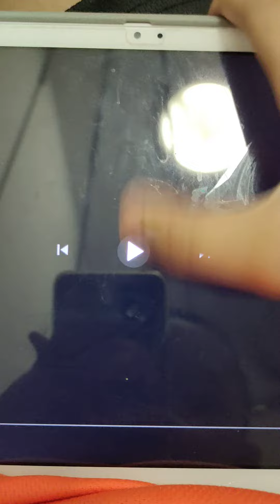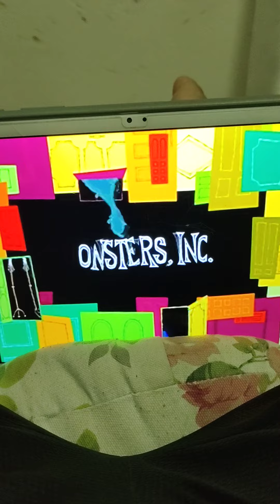Monsters, Inc Intro